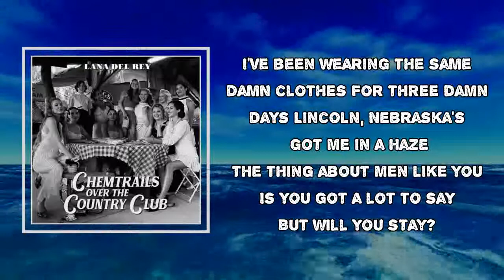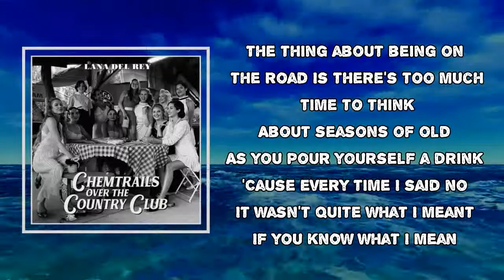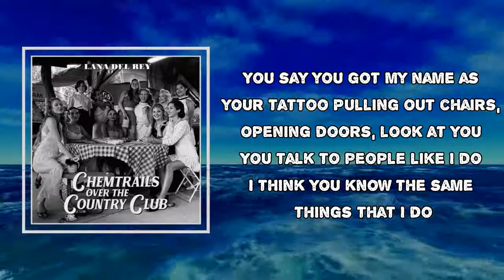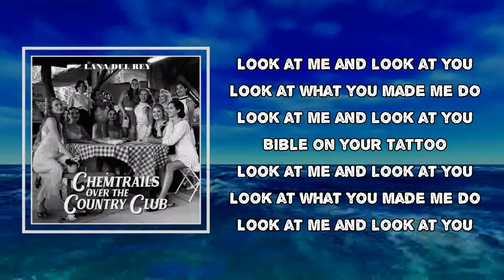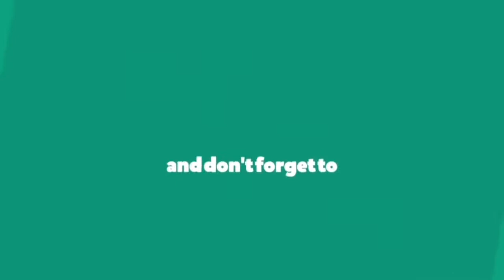Lana Del Rey - Not All Who Wander Are Lost (Lyrics)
Album: Chemtrails Over the Country Club

Not All Who Wander Are Lost Lyrics:

I've been wearing the same damn clothes
For three damn days
Lincoln, Nebraska's got me in a haze
The thing about men like you
Is you got a lot to say
But will you stay?

You say you got my name on your tattoo
Opening up doors, pulling out chairs, look at you
You talk to God like I do
I think you know the same secrets that I do
I'm talking bout

Not all those who wander
All those who wander
All those who wander are lost
It's just wanderlust

The thing about being on the road
Is there's too much time to think
About seasons of old
As you pour yourself a drink
'Cause every time I said no
It wasn't quite what I meant

You say you got my name as your tattoo
Pulling out chairs, opening doors, look at you
You talk to people like I do
I think you know the same things that I do

It's just wanderlust

Look at me and look at you
Look at what you made me do

It's just wanderlust